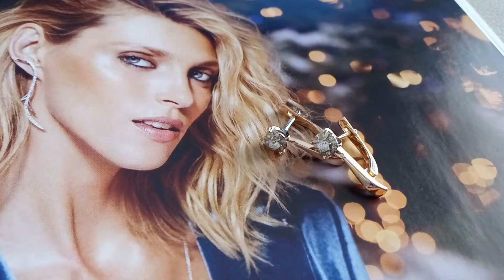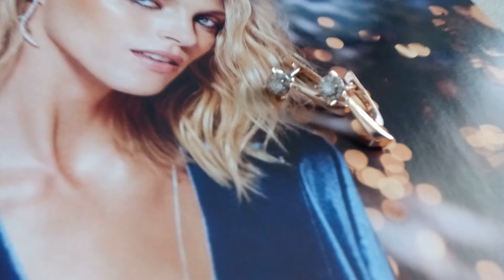Сережки з діамантами купити в Івано-Франківську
Сережки з діамантами купити чи замовити.
Ювелірна майстерня Амала Самбар.

Виготовлення ювелірних виробів по наших чи ваших фото. Із золота 585 та 750проби, із срібла 925*

Послуги моделювання для ювелірів.